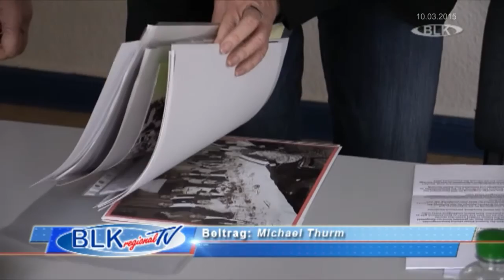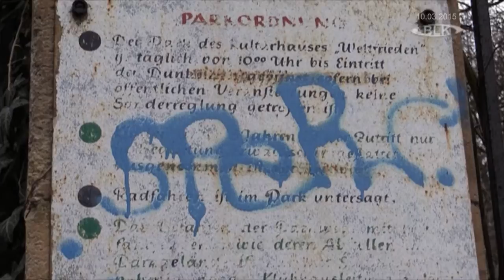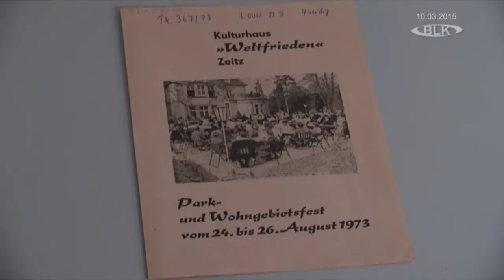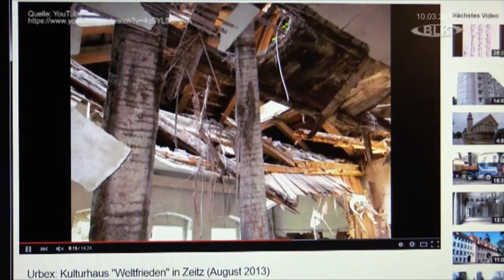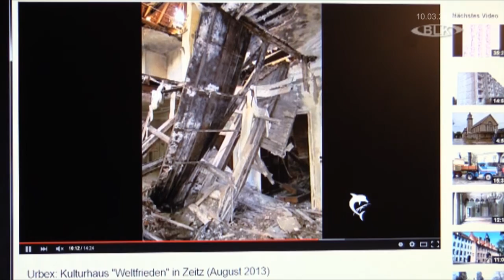Haus Weltfrieden ehem Naether-Villa Zeitz Aufruf des Stadtarchiv